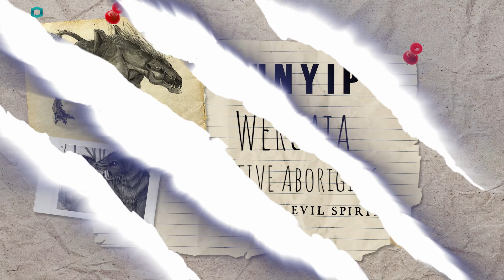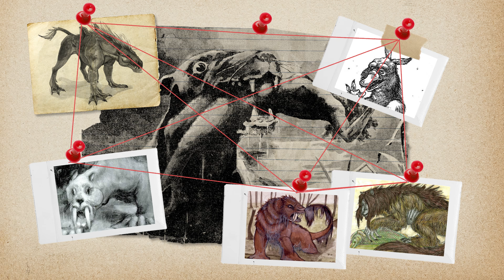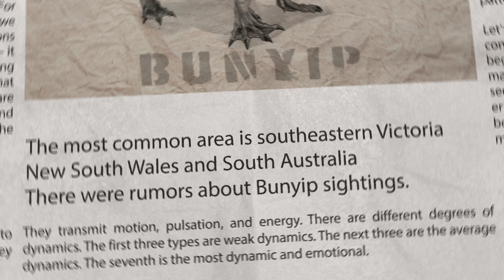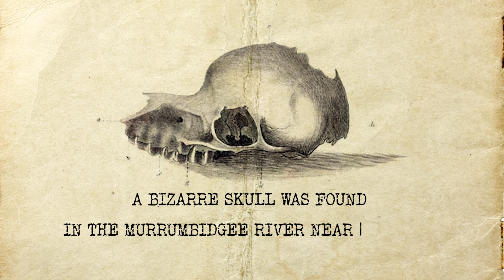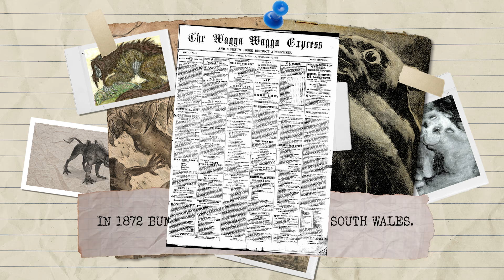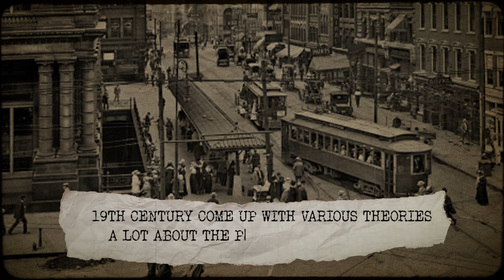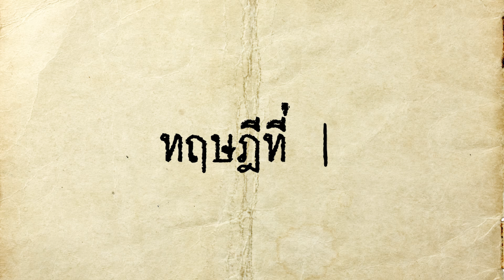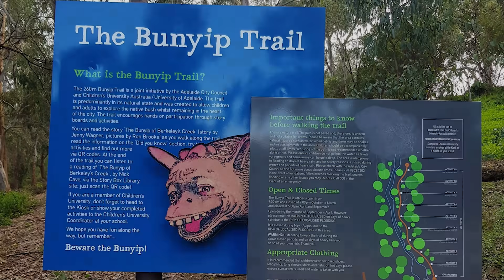Bunyip: อสูรกายกินคน ตำนานที่ไม่เคยเลือนหายไปจากลุ่มน้ำออสเตรเลีย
Bunyip เป็นสัตว์ประหลาดในตำนานพื้นบ้านของชาว Aborigins ในประเทศออสเตรเลีย
Bunyip มีลักษณะรูปร่างหน้าตาที่คลุมเครือมาก เพราะพยานที่อ้างว่า.. เคยเผชิญหน้ากับ Bunyip อธิบายรูปร่างหน้าตาของมันไปคนละทิศทาง
แล้วหน้าตาของมันจะออกมาเป็นแบบไหน ตามไปเหลากันเลยครับ

รวบรวม และเรียบเรียงเนื้อหาจาก: